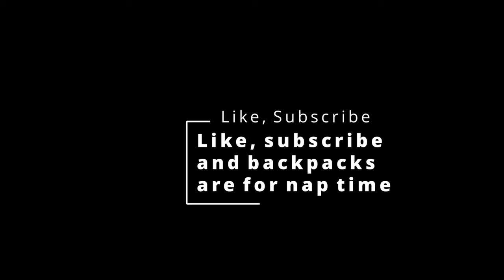Best Drone backpack is NOT a backpack? FPV Rolling case - Keter Masterloader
Buy one for yourself
USB/18650 powered fan
Chair with built in table